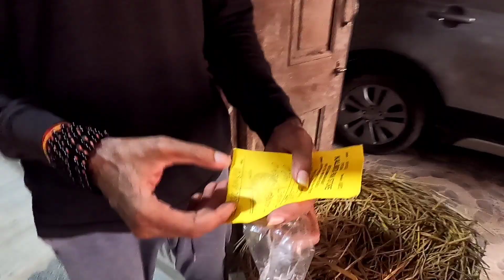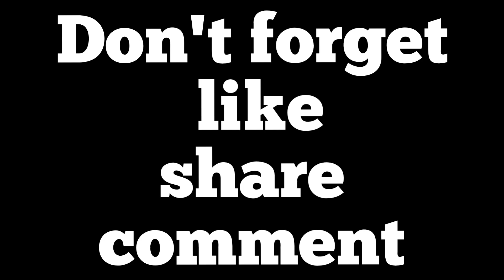Subah subah Jana Pada market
So Kaisa Laga Meraa Aajka Yeh Vlog-170?

Video Editing By - yashdeep chuarasia